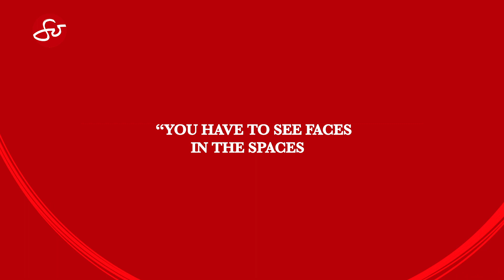Krystl Fabella on Reconnecting to Her Culture I So Inspiring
Filipina influencer and founder, Krystl Fabella, shares the FilipinaontheRise movement, which aims to showcase the capabilities of Filipina women in various industries and break ceilings.

She talks about self-advocacy, the importance of modesty in achieving success and letting go on the reins to scale your business.

Krystle started this as podcast and is now a growing global community producing multi-media content, meetups and educational resources to celebrate Filipina culture and empower Filipino women around the world! 🇵🇭

Want to know more inspiring stories of immigration and representation, catch us on TV every week:
▶️ TFC: Sundays at 4:30pm PT
▶️ KXLA Channel 44 in Southern California: Mondays at 6pm PT
▶️ ANC: Saturdays at 7:30pm PT
Available On Demand via iWantTFC
Get social with us and follow @sojannelletv on YouTube, Facebook and Instagram for exclusive social media content!